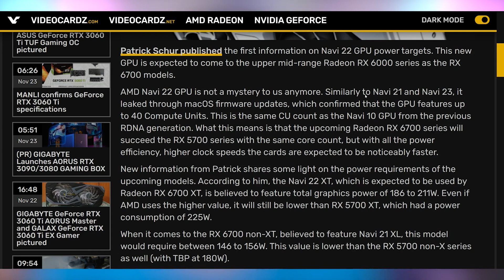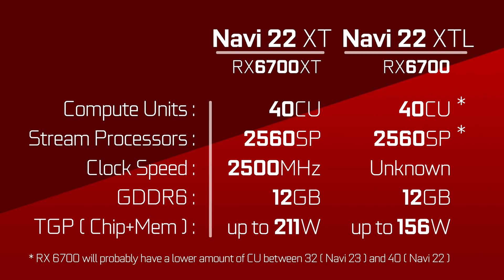Where are the 6800 XT Partner Cards | RX 6700XT Spec Leaks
AMD fooled us all, Everywhere people want to know where are the 6800 XT Partner Cards?? I also would like to know. The truth is they are not talking about the AIB cards for the AMD RX 6800XT. I address this Partner Cards issue and apologize to you all for trying to provide you all information that didn't age well. I also share some of the leaked specs for the 6700XT if you're interested in picking up that card in the near future. Catch the information here.

❄ Logos Intros and Outros ❄
Need Awesome Animated Intros and Outros for your own content? Need help Making a Logo? You can click the link below and you’ll be taken to a Service that gives you Access to Thousands of different designs that you can customize to your liking without needing any Photoshop Editing Skills at ALL!!! Don’t believe me? Try it out.

How about those Cool animations? Want one for your channel, but don’t know how to create one yourself? Don’t worry. I got you here. Click the link below and you’ll go straight to a service I personally use for all my animation needs. Have a look for yourself.

Need Background Music and Montage Music? How about sound effects? Check out this service I use below. They offer over 200,000 different sounds. You’re sure to find one you like. Have a look for yourself.

I am also compensated for any purchases made from these links*

Intro (0:00)
AMD LIED TO US RANT (0:25)
Perfect time for the Method (2:50)
6700XT Leaks (3:45)
PC Build Questions (4:50)
Appreciation (5:50)
Outro (6:23)